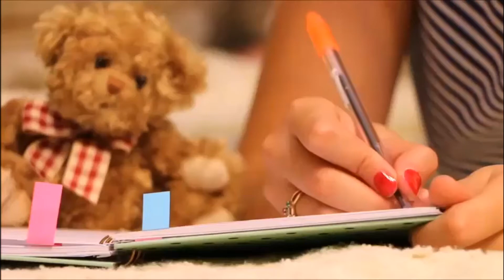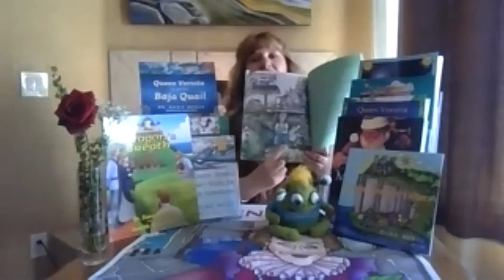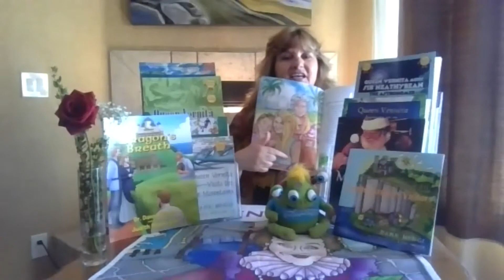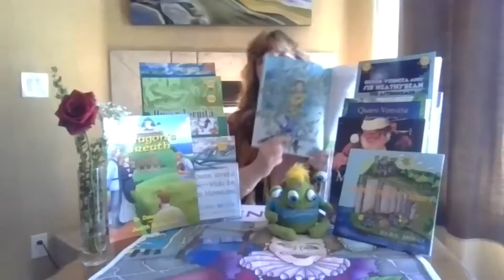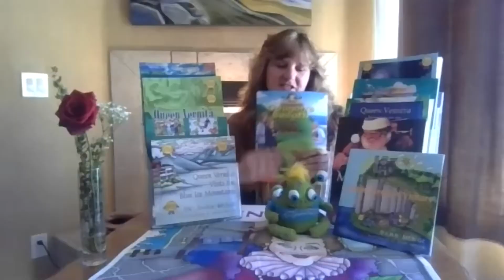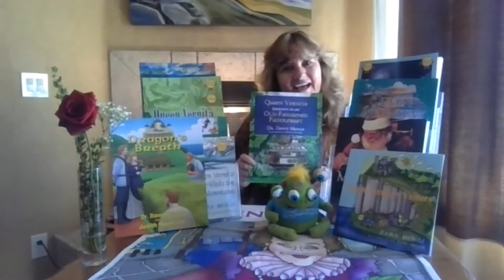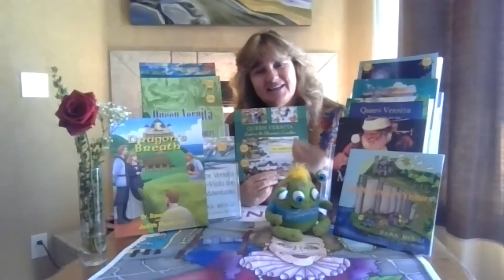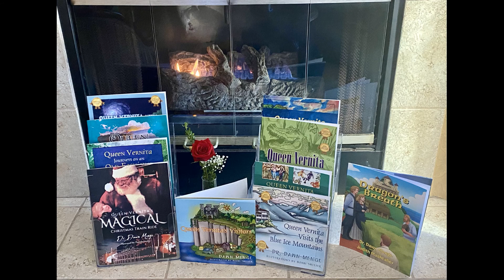LitCon 2021 special. Dawn Menge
Dawn is a children book author, a storyteller and her stories all come from life experiences when she goes on trips with her family. All their photos are turned into beautfiful illustrations. Not only are the books full of facts, like a guide book but they also teach the child about geography, science, animals and culture.
Dawn has such a passion for writing and for her books.